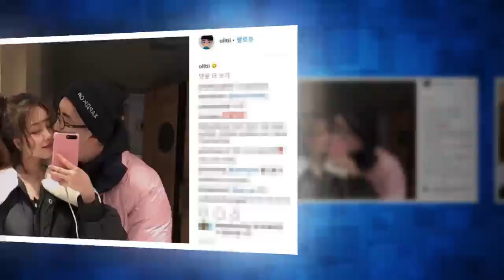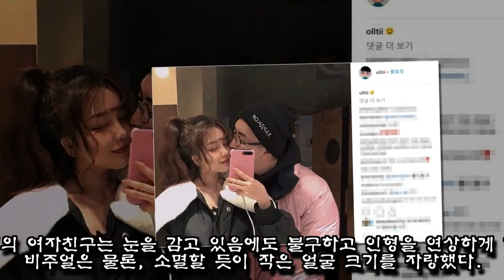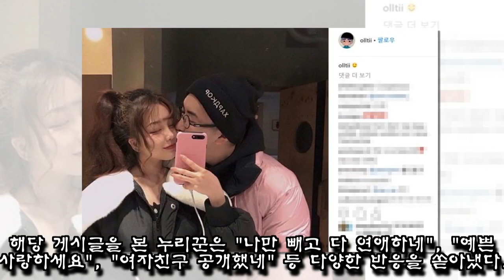"래퍼 여자친구는 다 예쁘다" 미모의 '여친' 공개한 올티